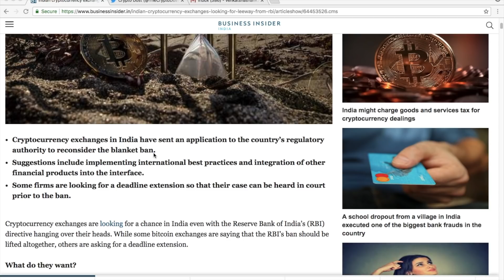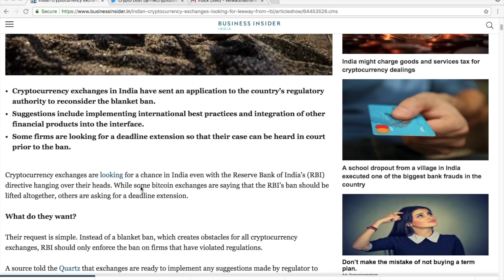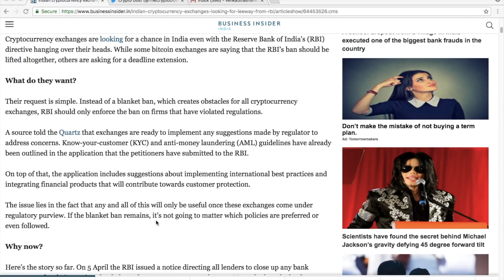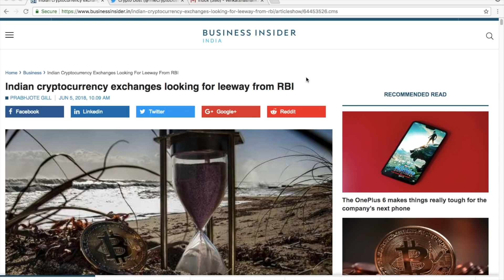RBI Cryptocurrency Ban: Indian cryptocurrency exchanges request RBI to reconsider the ban (Hindi)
Indian cryptocurrency exchanges have sent an application to the Reserve Bank of India (RBI) to reconsider their cryptocurrency ban. In their appeal, the cryptocurrency exchanges have said that they will follow the international best practices and include other financial products for investor protection. Some firms have also asked for a deadline extension till the Supreme Court hearing on the issue on July 20, 2018. The RBI ban will come into effect on July 5 after which banks will stop offering services to cryptocurrency exchanges. Will RBI pay heed?